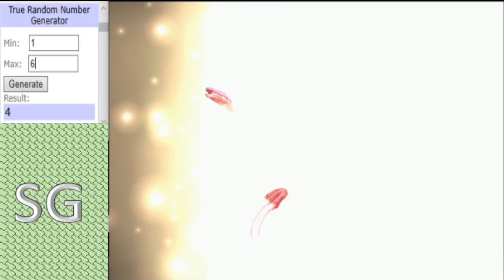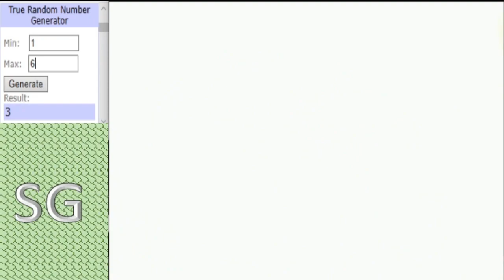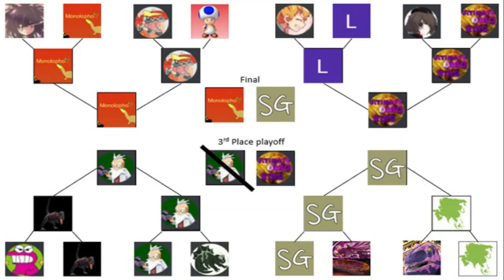Dinosaur King Arcade Tournament 2020 - 3rd Place Play-off - Lausp97 vs UltimateDinoKing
I sense the beginning of a bitter rivalry here these 2 have met 3 times in previous tournaments, with Lausp winning every encounter so this may not be the final but there's still lots at stake for these 2.